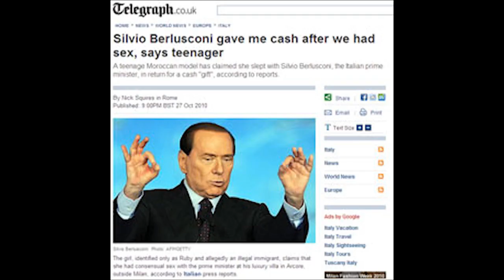Berlusconi - La Fidanzata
L'ultima boutade di Berlusconi: a 76 anni si è fatto la nuova fidanzatina...ma chi sarà la prescelta?